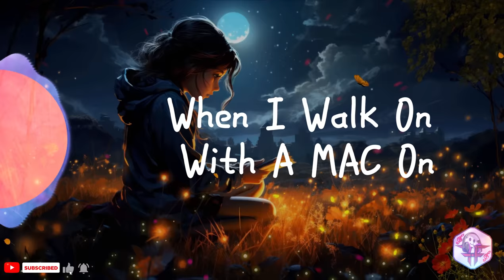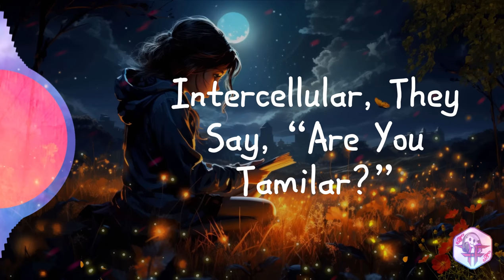Time Traveller (Lyrics) - M.I.A | Trending Song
Lyrics:- Time Traveller

No matter what you hit on
Make sure you don't slip on
Anything that makes you get a bad trip on
Open up, lock on, don't be stuck on
The road is always popping
When I walk on with a MAC on
I'm traveler (hey, hey), time traveler
center at the star, 'til the center of a Nebula
Traveler, time traveler
Gonna go nirvana
(Hey, hey, hey, hey)
Driving in my vimaana
Wanna go nirvana?
I'll take you in my vimaana
(Ayy, ayy, ayy, ayy)
Vroom vroom in a car (ha)
Vroom vroom on a bike (hey)
Zoom zoom on a train (hey)
And zoom zoom on a flight
Vroom vroom on a bike
Zoom zoom on a train
And zoom zoom on a flight (ah)
Ali Baba played the tabula, bring it like a smuggler
Bubbler of the molecular, I can be your leveller
Saw on me on the Tumblr, are you single, I'm a (?)
Love like a snuggler, like Sita and Rama
Talking about Shiva, the queen of Sheba (ha)
From Ethiopia in the time of Pangea
Walk to India, keep it on the linear
Go to Sri Lanka, Vavuniya to Virginia
I'm traveler (hey, hey), time traveler (hey, hey)
Traveler, time traveler (hey, hey)
center at the star, 'til the center of a Nebula (hey)
Gonna go nirvana
Wanna go nirvana?
Carangi like Gia, pretty like a deer
Throw that sphere, destroy that fear (woo)
Throw that sphere, destroy that fear
Intercellular, they say, "Are you Tamilar?"
I say, "I'm a traveler pretending to be a regular"
In the realms of Himalaya you don't need a fibula (woo)
When I flow around I'm racy like Formula (woo)
I'm traveler, time traveler (woo)
center at the star, 'til the center of a Nebula (hey, hey, hey)
Traveler, time traveler (woo, hey, woo)
Gonna go nirvana
Wanna go nirvana?
Woo
Woo

Do Comment The Next Song